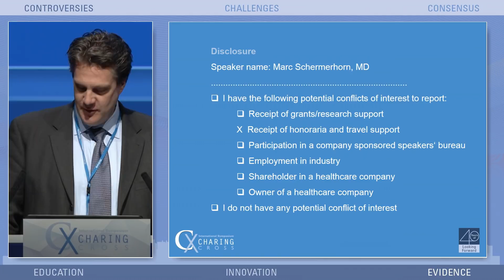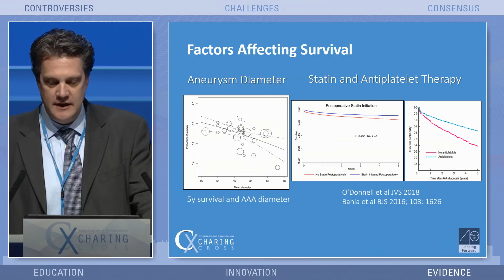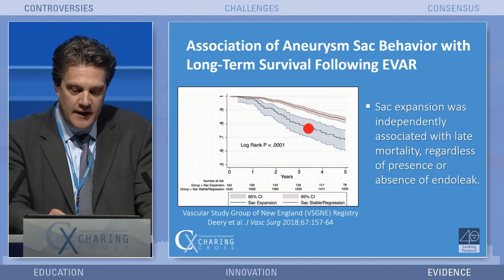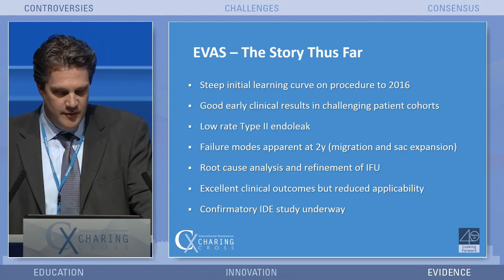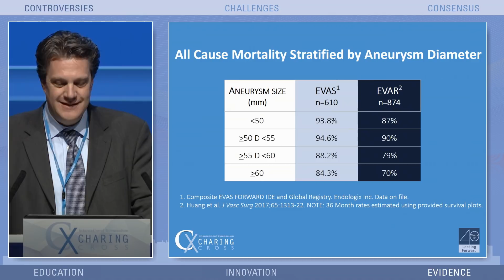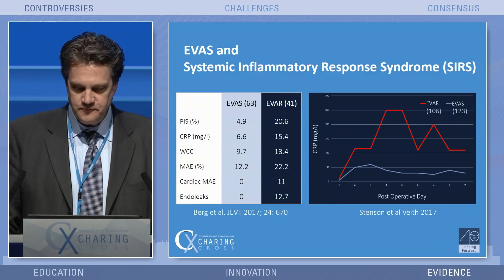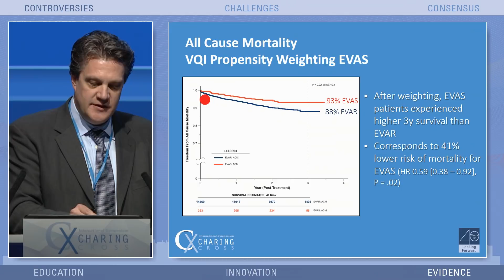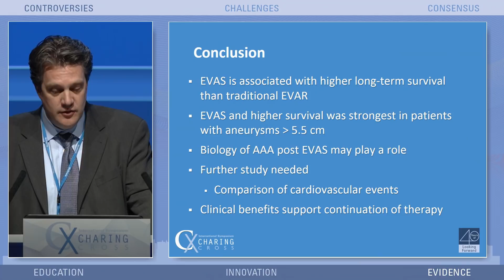EVAS is associated with a reduction in all-cause mortality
Marc Schermerhorn, Boston, United States